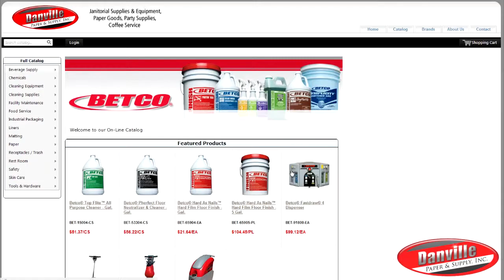Janitorial Chemicals, Cleaning Equipment & Food Service Supplies in Eastern IL & Western IN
Since 1918, Danville Paper and Supply has been a leading provider of foodservice supplies, janitorial chemicals and equipment, and specialty products for customers located in Eastern Illinois and western Indiana. Locally owned and operated, our team of loyal and knowledgeable employees, are dedicated to bringing outstanding customer service on a wide range of quality products to our customers. Today, our 60,000 square-foot warehouse
is filled with over 3,500 different items, including many "hard to find" products.

We consider many factors when choosing which supply products to carry, including overall reliability, the quality of the product and the level vendor support.

Our extensive range of wholesale janitorial, cleaning and foodservice supplies includes innovative manufacturers Rubbermaid, Amrep, 3M, RollPak, Baywest and Wincup. We are proud to offer the best paper products, high-density trash can liners, floor pads, sustainable cleaning chemicals, floor cleaning equipment and much more for your
cleaning operation.

Danville Paper and Supply is your one-stop destination for all your foodservice supplies and janitorial needs.